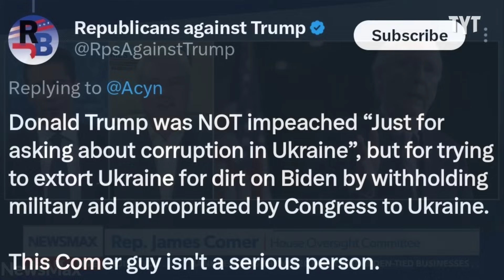Lauren Boebert FUMBLES Comeback Against Biden Smackdown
Lauren Boebert fumbles her comeback when Joe Biden subtly roasts her during his speech on clean energy. Jeff Wiggins breaks it down on Rebel HQ.